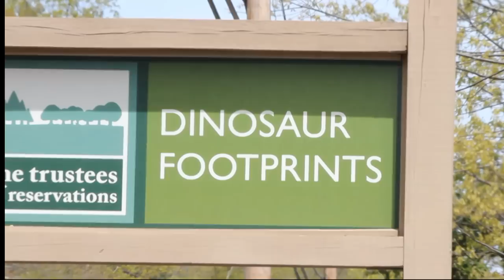Paradise City Press: Holyoke Dinosaur Tracks Show Prehistoric History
Not only is Holyoke the birthplace of Volleyball, but it is also the stomping ground to a population of dinosaurs.

Just off route five, by the west bank of the Connecticut river, a large cluster of footprints have been preserved for on-lookers to enjoy.

After being buried for eons under rock and sediment, dinosaur footprints were discovered in the nineteen twenties by workers constructing route five. In the nineteen seventies, paleontologist John Ostrom discovered, after studying the tracks, that some species traveled in packs.

You can spot over one hundred thirty tracks from three distinct species: Eubrontes Giganteus,Anchisauripus Sillimani, Grallator Cuneatus. Dinosaur prints come in all shapes and sizes, some smaller than a human hand. Even footprints that appear small  may in fact come from a dinosaur that has a large stance. The abundance of footprints found along the Connecticut River include the first tracks known to the science world.

The Dinosaur Footprint Park is managed by the trustees of reservation in conjunction with the Massachusetts department of environmental management.